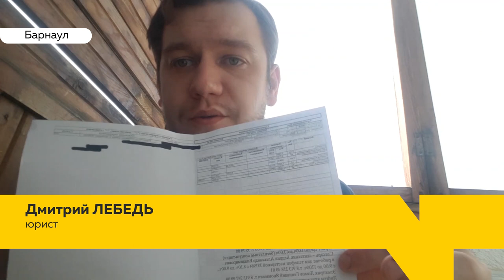Covid-19 и мошенники: кто и как наживается на коронавирусе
Эпидемия коронавируса показывает, что даже в такие времена находятся преступники, которые наживаются на пенсионерах и просто доверчивых людях. Мы попытались собрать для вас самые трендовые мошеннические схемы.